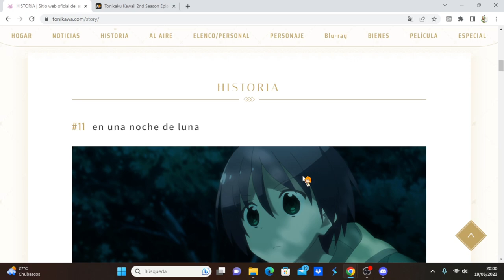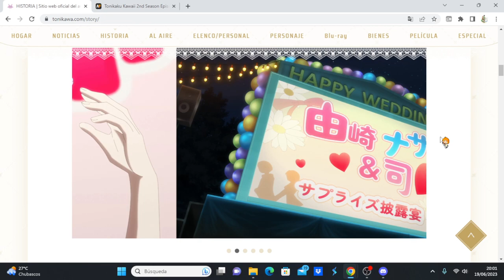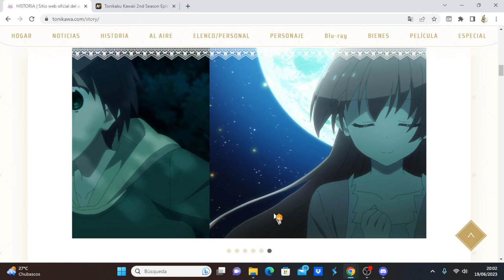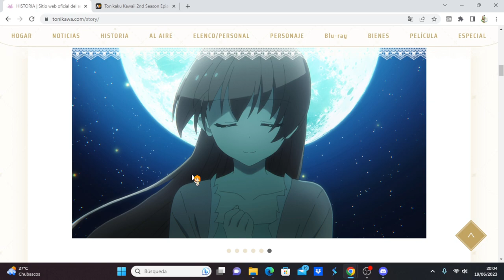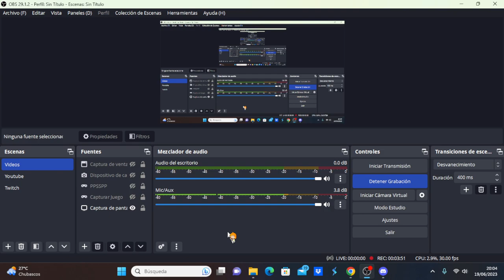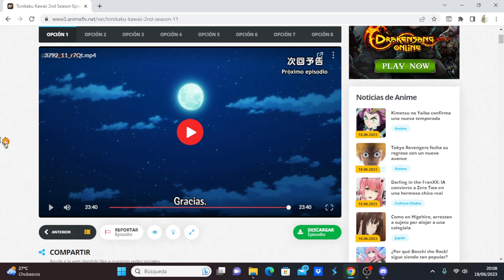Tonikaku Kawaii 2nd Season comentando avance del capítulo 12